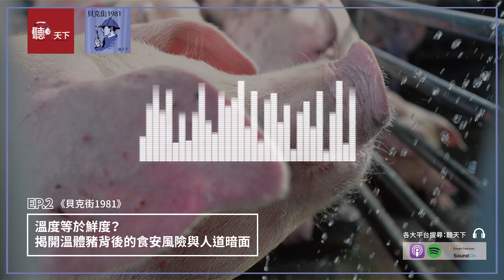【聽天下｜貝克街1981 Ep.2】溫度等於鮮度？揭開「溫體豬」背面的食安風險與人道暗面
開放美國豬肉進口 這個政策，光從它歷經三任總統，陳水扁到馬英九，再到蔡英文，才由蔡政府在今年8月28號，宣布拍板定案，解除將近20年的禁令，或許就能知道爭議有多大！所以，有關討論美豬的戰場，自然也是到處開花！但今天我們只鎖定一件事，既然美豬叩關幾乎「木已成舟」，那我們要不要趁這個機會，好好體檢台灣的「豬產業」！

我們的記者，親自跟著台灣豬，從養殖場、拍賣場、屠宰場，一路跟到菜市場，從生到死，為什麼最後下了一個很沉重的結論：台灣豬產業停滯整整20年？

主持人：天下影視中心總監 李洛梅／與談來賓：天下雜誌資深撰述 康育萍、天下雜誌資深記者 江慧珺